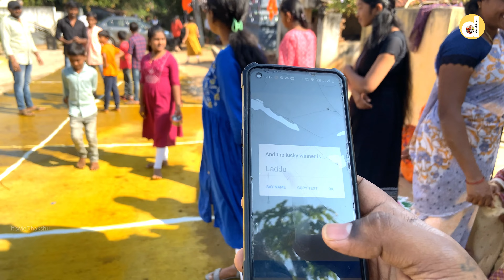Rangoli Celebrations || Sankranthi 2023 || It's Me Dhakshu || Village Lifestyle || Smart Kid